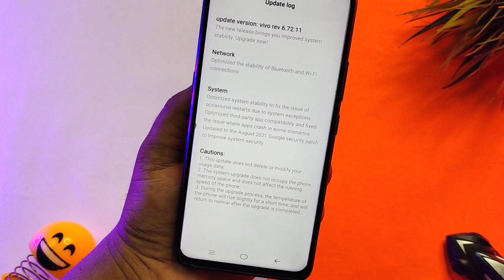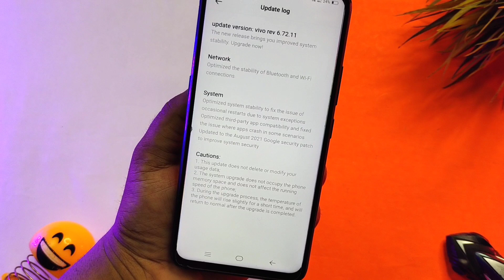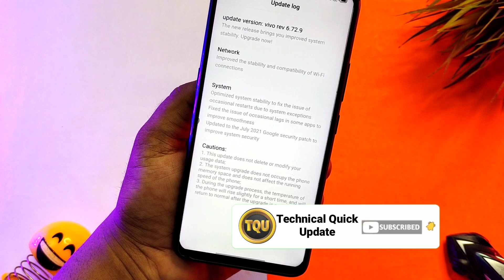vivo y15 new update (2021 )| vivo y12 6.72.11 update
vivo y12 & y15 new update (2021 )| vivo y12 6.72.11 update | vivo y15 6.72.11 update

Android 12 theme video link

All Problems On Vivo Phone Solve Face After Android 11 Update

20+ Theme For Vivo Phones

ABOUT THIS VIDEO :
I Told In This Video About Vivo Y12 and Y15 New Update Release In September 2021

QUERIES SOLVE IN THIS VIDEO:

vivo y12 new update 2021
vivo y12 new update features
vivo y15 new update 2021
vivo y15 new update features
vivo y12 latest update